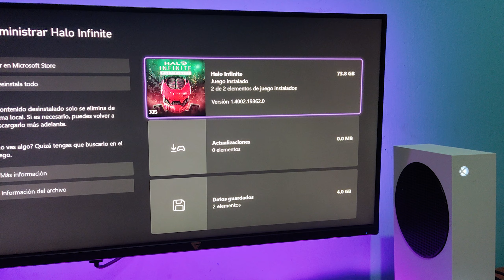HALO INFINITE (MULTIJUGADOR) en Xbox Series S en 2024 | 60 FPS | Free to Play | Gameplay 🎮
💥 Bienvenidos a otro episodio jugando en Xbox Series S, en esta ocasión estaremos dándole un vistazo a Halo Infinite Multijugador, un juego que es totalmente gratis así que podemos jugar sin necesidad de pagar ninguna suscripción ya sea a Game Pass Ultimate o Xbox Live Gold, en caso de que queramos jugar la campaña entonces sí requerimos de nuestra suscripción a Game Pass. Este título ejecuta a una resolución de aproximadamente 1080p y 60 fps para su primer modo, ya que contamos con un segundo modo que iría a 120 fps pero sacrificando un poco la calidad visual, así que lo recomendable seria jugarlo a 60 fps que también se mantiene mas estable en cuestión de fps. En cuanto al peso tenemos un tamaño de 73 GB contando el modo campaña ya que puede variar un poco teniendo solo el multijugador pero de igual forma es un videojuego medianamente pesado para nuestro almacenamiento. Sin más los dejo con el video para que puedan ver cómo luce este juego actualmente en Xbox Series S.

💥 Welcome to another episode played on Xbox Series S, this time we will take a look at Halo Infinite Multiplayer, a game that is completely free so we can play without having to pay any subscription to either Game Pass Ultimate or Xbox Live Gold, in If we want to play the campaign, we need our Game Pass subscription. This title runs at an approximate resolution of 1080p and 60 fps for its first mode, since we have a second mode that would go at 120 fps but sacrificing a little visual quality, so it would be advisable to play it at 60 fps, which is also possible. remained more stable in terms of fps. As for the weight, we have a size of 73 GB including the campaign mode since it can vary a little having only the multiplayer but in the same way it is a moderately heavy video game for our storage. Without further ado, I leave you the video so you can see how this game currently looks on Xbox Series S.